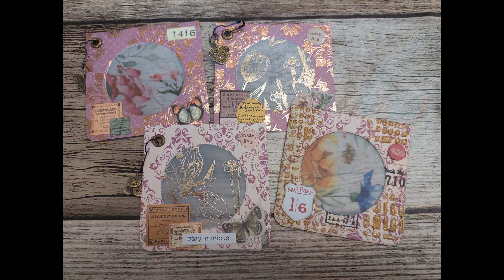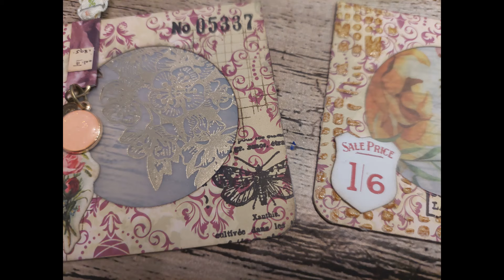Specimen kaartjes van restjes papier maken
In deze video vertel ik hoe je van restjes papier leuke kleine projectjes kunt maken die je later kunt toepassen in je journals of op kaarten.

Ook kun je mij altijd benaderen via Messenger/Facebook
Leuke digitale bestanden die ik zelf heb ontworpen.

Restjes designpapier
Vellum (leuke design vellum bij de Action)
Opbergbakjes: Zeeman (niet online verkrijgbaar, alleen in de winkel zelf)